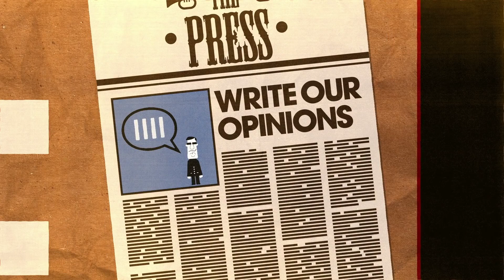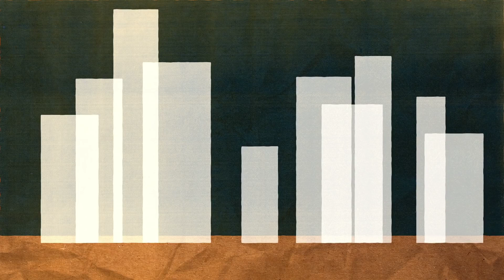A 3 minute guide to the Bill of Rights Belinda Stutzman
A nice video explaining the basics of the U.S.A.'s Bill of Rights. Hopefully they don't get too mad, until then.